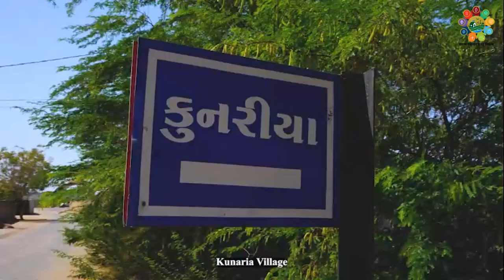Kunaria, Kutch, Gujarat | Self-Sufficient Infrastructure in Panchayat | NPAW2023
Hon'ble President of India Smt. Droupadi Murmu graced the National Panchayat Awards Week 2023, held from 17th to 21st April, 2023 in New Delhi to celebrate the exemplary development activities being carried out in the Panchayats across the country. Kunaria, Kutch, Gujarat has worked impressively towards achieving the Theme 6- Self-Sufficient Infrastructure in Panchayat  under Localization of Sustainable Development Goals.